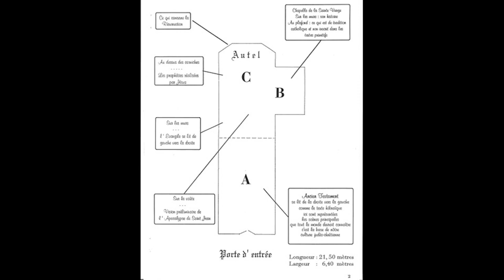L'art d'encapsuler la foi | Nicole Michigan | TEDxEcoleDesPonts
Dans ce talk qui est une véritable épopée créative, Nicole Michigan, artiste peintre diplômée des Beaux-Arts nous raconte l’histoire du chantier de réhabilitation de l’église de son village de Lesches et de la mobilisation humaine exceptionnelle dont il a fait l’objet.  Nicole Michigan est une artiste peintre diplômée des Beaux-Arts. Elle est notamment connue pour les fresques colorées qu'elle a réalisées dans l'église du village de Lesches (Seine-et-Marne, France) et qui ont valu à ce lieu de culte le surnom de "Petite Sixtine". This talk was given at a TEDx event using the TED conference format but independently organized by a local community.